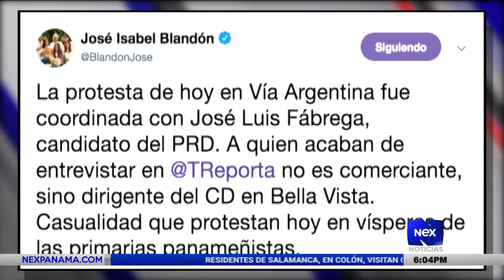Comerciantes de Vía Argentina piden finalizar trabajos